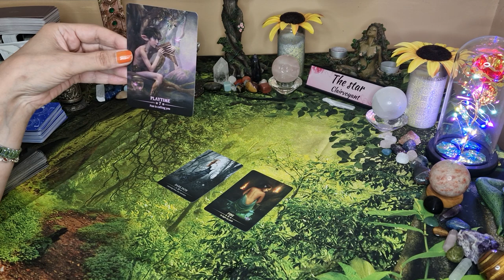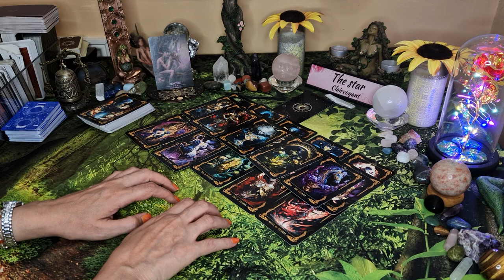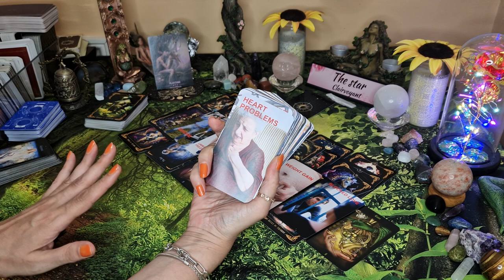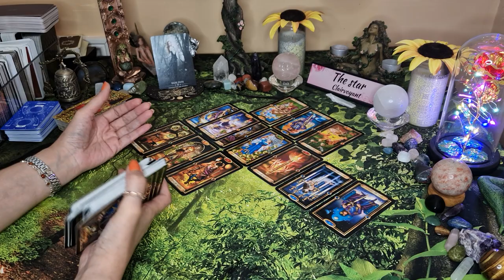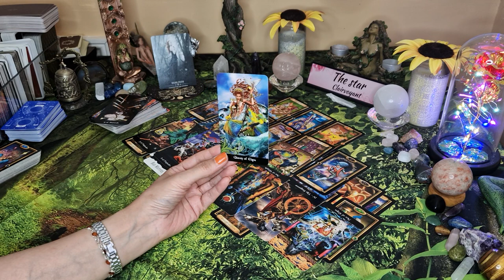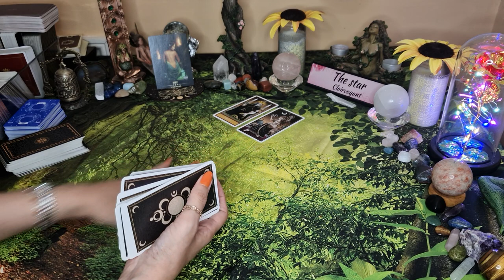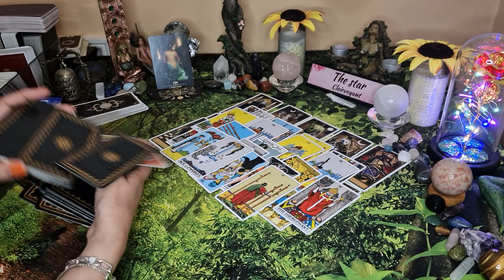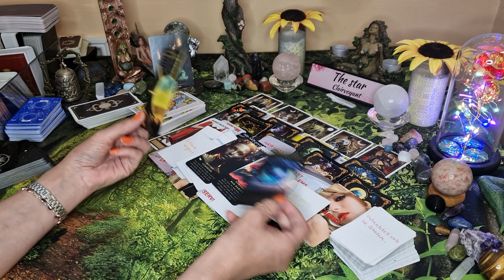🔮 What is your exs karma? pick a card tarot 💖 timeless ✨️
In this YouTube pick a card tarot we will look at your exs karma for hurting you.

Intro-0:00
Pile 1-0:57
Pile 2-38:49
Pile 3-1:17:41

🌟🌟🌟✡️☪️🔯  PERSONAL READINGS 🔯☪️✡️🌟🌟🌟